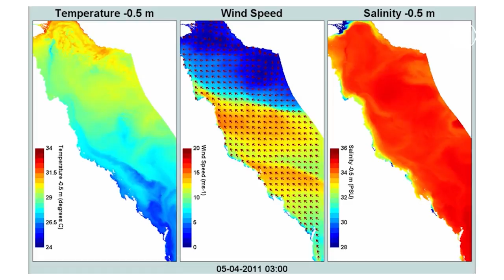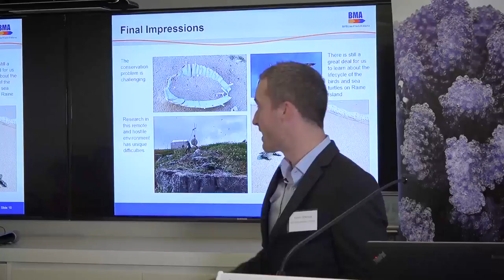Celebrating 10 years of partnership with the Great Barrier Reef Foundation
In the spirit of World Ocean’s Day – BHP is celebrating 10 years of partnership with the Great Barrier Reef Foundation.